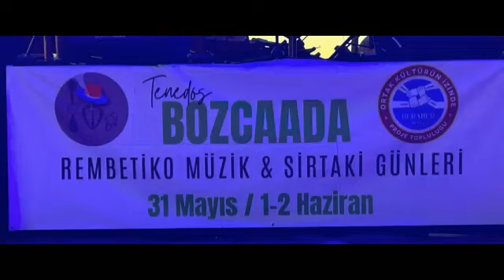Bozcaada yı Geziyoruz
Ortak Kültürün İzinde Proje Topluluğu, Bozcaada Sirtaki Festivali 31 Mayıs- 2 Haziran 2024